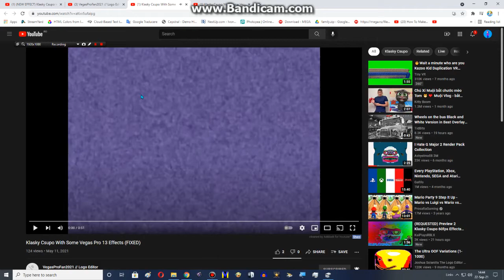Klasky Csupo Vegas Pro 13 Effects REFIXED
I fix him because it forget the Trial watermark and Luigi Group forget the color hue!